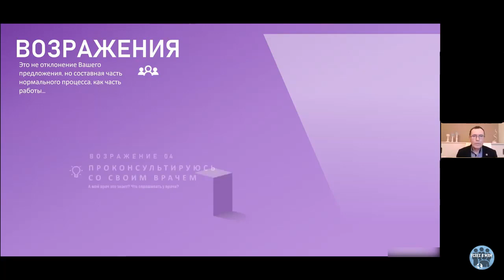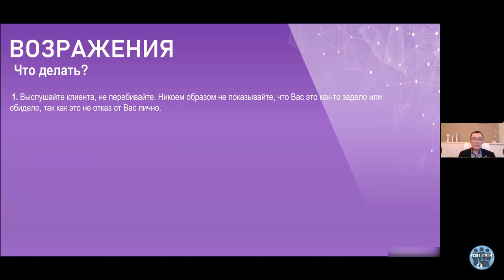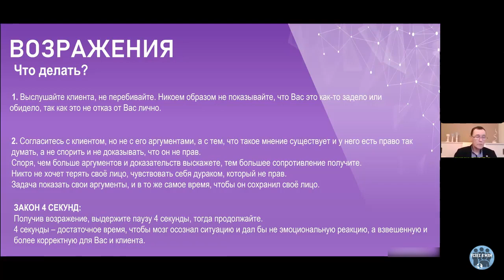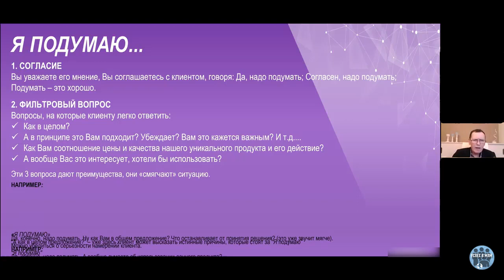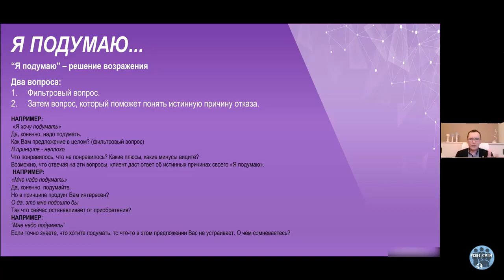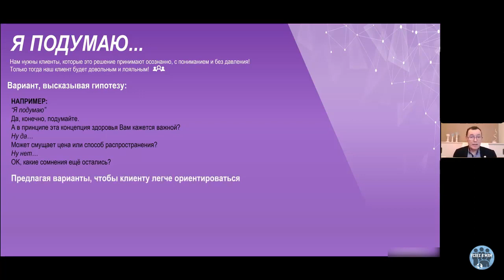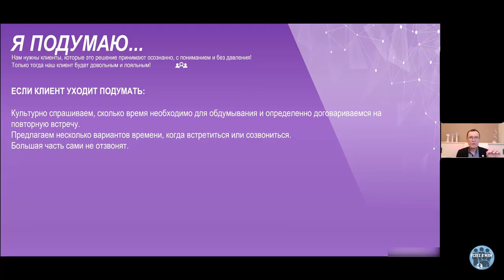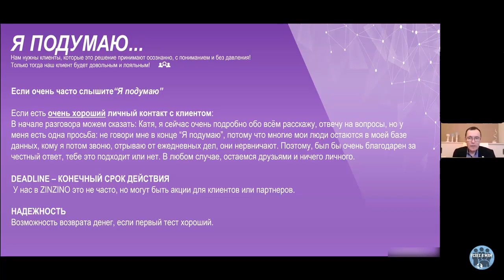Как работать с возражением - Я ПОДУМАЮ - Дайнис Нордманис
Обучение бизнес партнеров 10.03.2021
Дайнис Нордманис -7 лет успешной работы в сетевом , опыт построения команды.